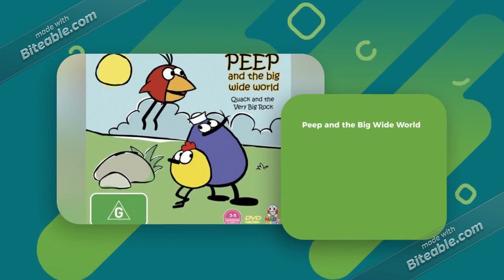Cartoons Part 20